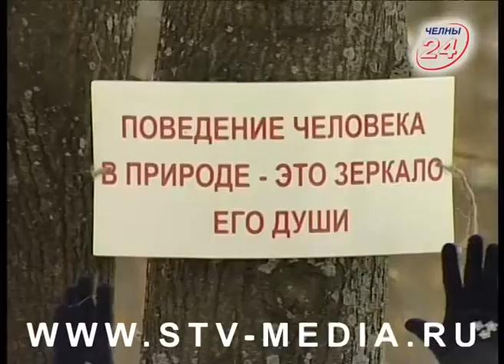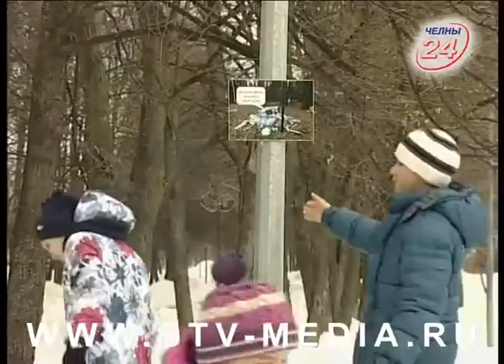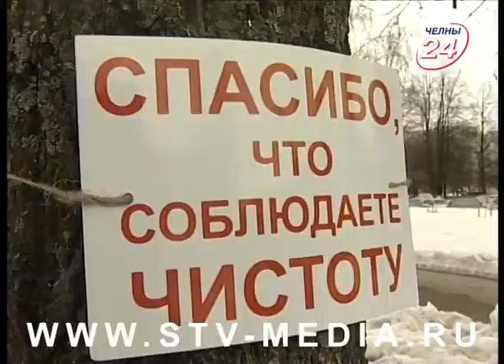Дети призывают к чистоте